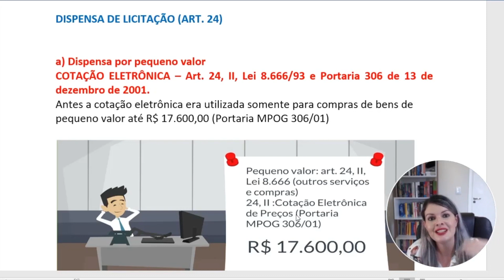Qual é a diferença entre licitação e cotação eletrônica?